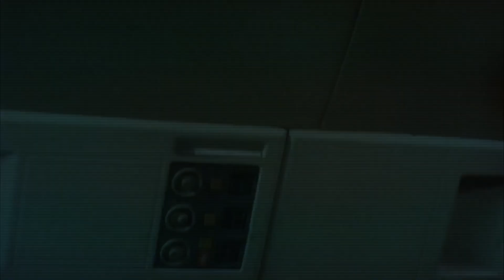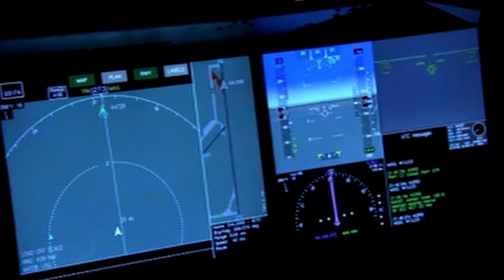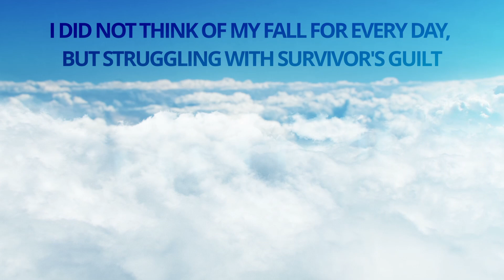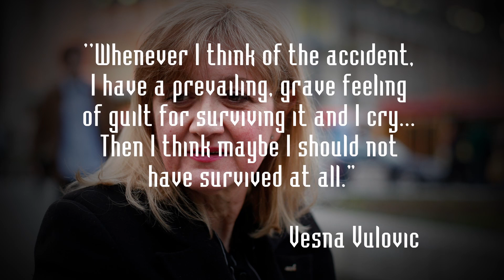Vesna Vulovic: Fallen From Heaven | JAT Yugoslav Airlines Flight 367 Сatastrophe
A 22 years old flight attendant went down in history for surviving the longest fall from a plane. On January 26, 1972, Vesna Vulović took off from Copenhagen on a Yugoslav Airlines flight to Belgrade, on a work assignment caused by a scheduling mix-up. As the aircraft flew over what's now the Czech Republic, over the Western Sudetes, it suddenly exploded. Rescues eventually found Vulović in the still-smoking fuselage, her legs poking out of the wreckage with the 3-inch stiletto heels torn off her shoes by the impact. She lost a massive amount of blood and spent the next three days in a coma with a fractured skull, three broken vertebrae and assorted other injuries, but somehow she managed to hang on. Vulović was the only one of the 28 people on board to survive. Officially, Vulović had fallen more 33000 feet. Guinness World Records eventually recognized her as the person who survived the longest fall without a parachute. Since the Cold War between the US and the Soviet Union was in full swing, the officially recognized hypothesis during the investigation was a terrorist attack that was organized by Croatian nationalists. However, In the late 2000s, two Czech investigative journalists claimed that, based on previously secret records from the Czech Civil Aviation Authority, the official story that Croatian Nationalists had blown up the plane was false. In reality, the airliner had been shot down by a Czechoslovakian fighter pilot mistaking it for enemy aircraft. They said Vulović only fell about 800 meters. The hosts of the popular TV show - Mythbusters, in one of their episodes, in spite of everything, considered that the story of Vesna could be plausible and survivable. Even if that's so, Vulović told that she did not think of her fall every day, but admitted to struggling with survivor's guilt. "Whenever I think of the accident, I have a prevailing, grave feeling of guilt for surviving it and I cry ... Then I think maybe I should not have survived at all". Vulović declined therapy to help cope with her experiences and instead turned to religion, becoming a devout Orthodox Christian. She stated that her ordeal had turned her into an optimist. "If you can survive what I survived, you can survive anything". In the last years of her life, Vulović lived on a pension of €300 per month in her dilapidated Belgrade apartment. On 23 December 2016, she died at her apartments as a result of serious health problems. She was 66.

Timecodes
0:00 The longest fall of woman in history
0:21 History of Vesna Vulovic
1:50 How did she survived?
2:29 Investigation
3:17 Mythbusters version
3:48 Her life after surviving